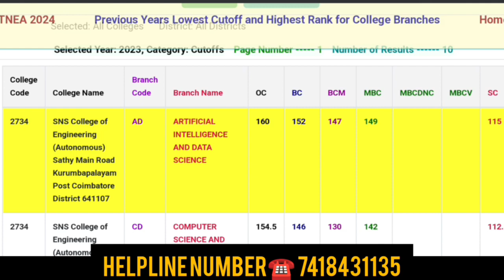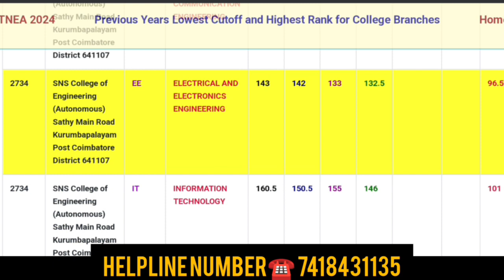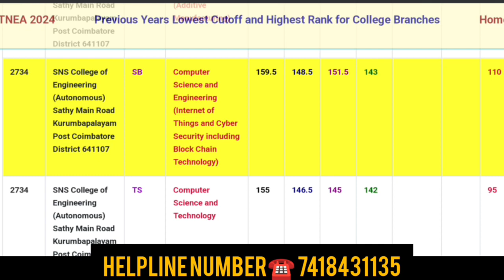SNS College of Engineering (Autonomous) Top College 2023 TNEA Cutoff Details Tamil